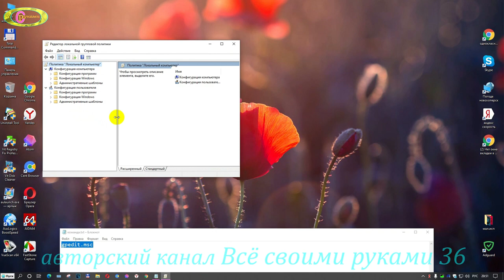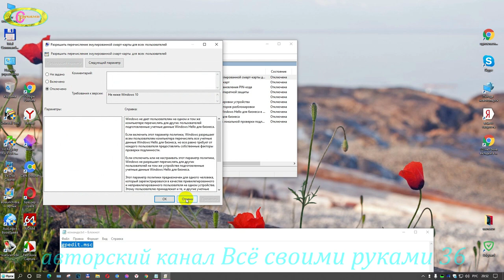Как отключить Windows Hello биометрию в windows 10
Сегодня рассмотрим тему как отключить в Windows10, Windows Hello для бизнеса.Эта функция заменяет пароли на компьютерах и мобильных устройствах, которые имеют строгую двухфакторную проверку подлинности.Windows Hello для бизнеса позволяет пользователям подтверждать свою подлинность относительно учетной записи Active Directory или Azure Active Directory. Для проверки подлинности в этом случае используется новый тип учетных данных пользователей, привязанных к устройству и основанных на биометрических данных или PIN-коде.Конкретно говоря это датчики, которые сканирует сетчатку глаза,отпечатки пальцев,введение кода и прочее при входе данного устройства для доступа в windows. Приступаем к отключению этой чудо функции. Копируем команду,которая будет дана в описании видео открываем строку поиск и вставляем эту команду сюда. Нажимаем на этот значок и открываем Редактор локальной групповой политики.Здесь раскрываем папки Административные шаблоны-Компоненты windows  и выделяем папку Windows Hello для бизнеса. Справа отображаются различные функции групповой политики.Здесь можно прочитать описание той или иной политики за что она отвечает.Всё то, что мы хотим отключить, дважды кликаем левой клавиши мыши по этому пункту и проставляем галочку отключено,применить,окей.Тепрь вы знаете как отключить Windows Hello биометрию в windows 10.

Команда - gpedit.msc